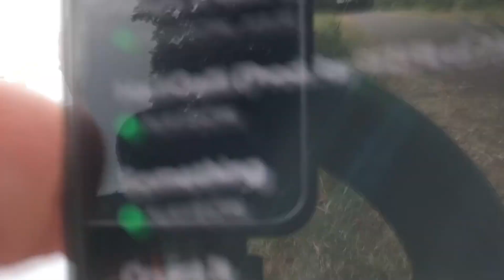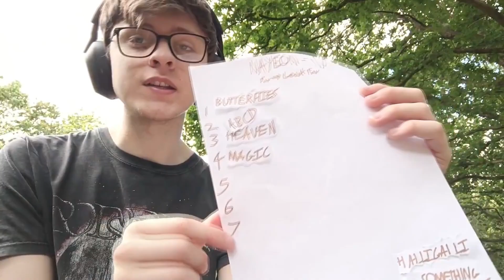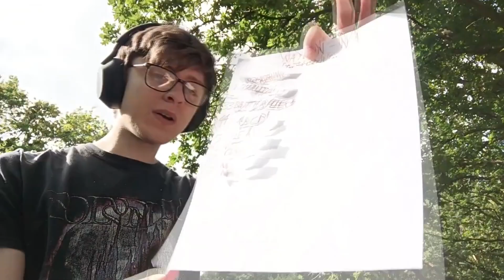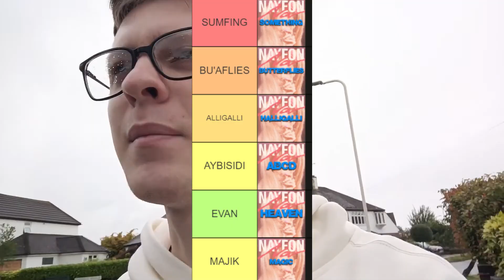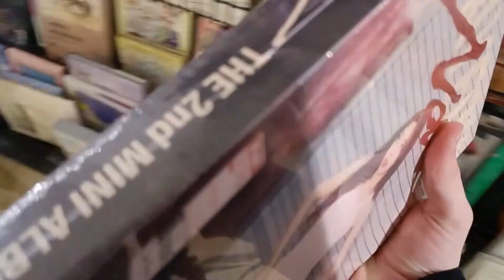Peak Music | NAYEON - NA Album Reaction (HalliGalli/Something/Count It)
i LOVE TWICE. I LOVE NAYEON. I LOVE THIS MINI ALBUM ITS SO GOOD

0:00 intro
1:16 Halligalli
6:03 Something
10:18 Count It
14:48 Conclusion